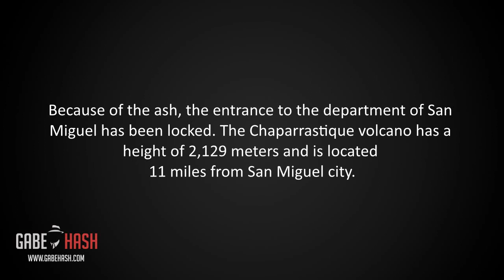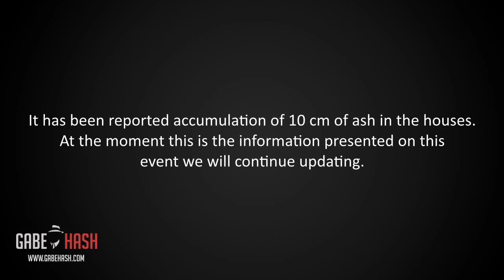EL SALVADOR: CHAPARRASTIQUE VOLCANO ERUPTS IN SAN MIGUEL TODAY DECEMBER 29, 2013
ORIGINAL FOOTAGE CREDITS: ALEX ESCOBAR

El Salvador: The following video we wiil present is about an eruption presented by the San Miguel volcano Chaparrastique today December 29, 2013 around 10:30 am local time.
The volcano threw an ash plume about 5 kilometers.